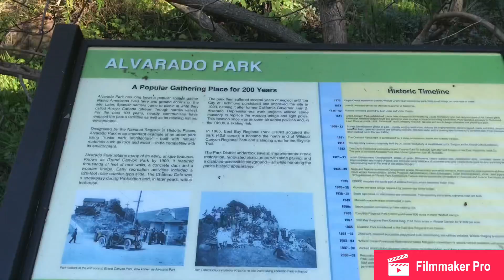Valentine day 2020